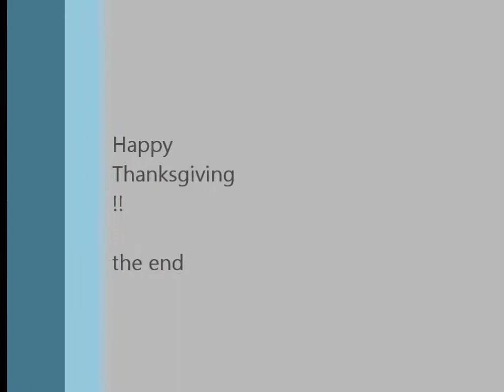Thanksgiving At Nana & Granpa's (2011Nov24)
Thanksgiving At Nana & Granpa's
Nov.24th, 2011  (and a little piano)

XperDunn, piano